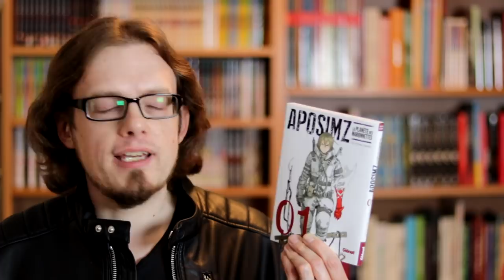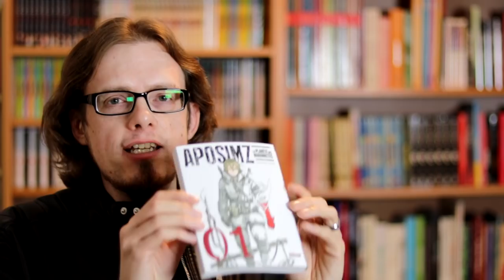Tome 1 #11 - APOSIMZ - Tsutomu Nihei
Pour se procurer Aposimz sur AMAZON